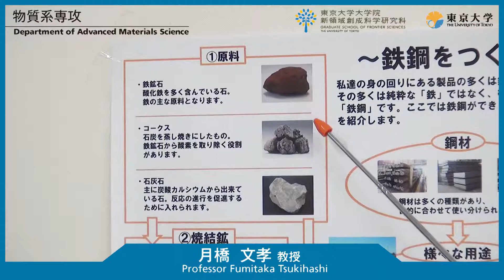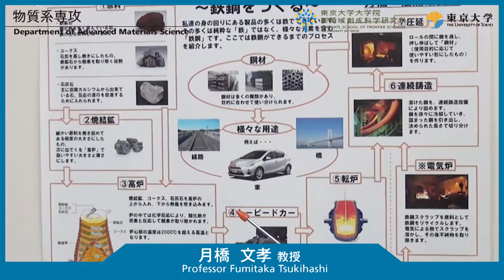東京大学大学院 物質系専攻08 月橋 文孝 教授 研究室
高温マテリアルプロセッシング、鉄鋼製造プロセス、リサイクルプロセス